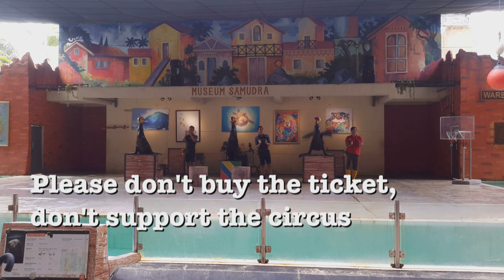Indonesia's sea lion circuses shows the poor animals with skin abrasions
Calling for an End to Animal Suffering in Circuses in Indonesia

This is so sad. To see animals suffering in circuses. Footage of Indonesia's sea lion circuses shows the poor animals with skin abrasions. They are forced to perform in unnatural ways on hard surfaces.

Please stand with Scorpion in protesting against animal performances in Indonesia.
There is still a lot of work to do. But we cannot afford to ignore what is going on around us. Change starts with small steps. This belief is what drives Scorpion in our work. Scorpion will never give up on animals

Finally, please share this post, so we can increase our momentum.

Dear Minister of Environment & Forestry Republic of Indonesia
Siti Nurbaya Bakar

Gedung Manggala Wanabakti Blok I Lt. 3
Jalan Gatot Subroto - Senayan
Jakarta 10270
Indonesia

Your Excellence,

Re: Calls to End Animal Performances at Zoos and Safari Parks

I am writing to you to express my deep concerns with regards to the use of animals in performances in zoos and safari parks in Indonesia. We stand with Scorpion, who has long campaigned against wildlife attractions for the sake of entertainment rather than education. These attractions are a form of animal abuse and exploitation.

Animal trainers and showmen frequently engage in negative reinforcement, whipping and striking animals, forcing them to carry out unnatural tricks and demonstrating that the animals can only be “controlled” by pain and fear.

Performance in the presence of spectators are likely to cause severe stress to captive wild animals. Loud noise is a well-known stressor; acoustical stress within and outside the human hearing range can cause critical alteration in physiological parameters for captive animals.

Animals are often housed in small, barren enclosures and released from their confinement only for a few minutes during their performance and for training sessions. Stress caused by such conditions can cause severe behavioural and physiological problems for captive wild animals.

Even worse, society, in particular, children, become desensitised to animal suffering.

Minister, all this leads to a negative international image of Indonesia, with tourists returning to their home countries reporting cases of animal abuse rather than highlighting the natural beauty and the rich cultural experiences which Indonesia is so famous for.

I am appealing to you, Minister, to join the international movement against the use and abuse of animals in performances, and to pass and enforce laws ending animal shows in captive wildlife facilities. Please take action on behalf of animals, who cannot fend for themselves.

Your name